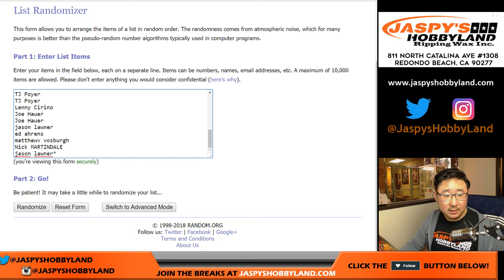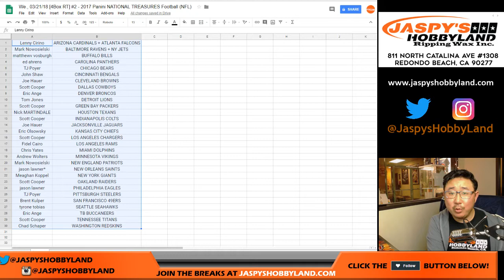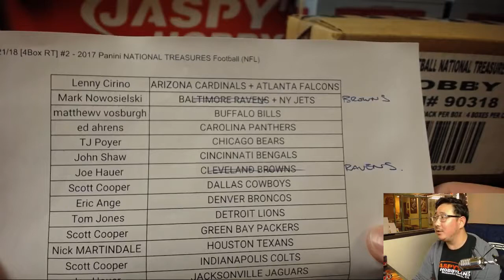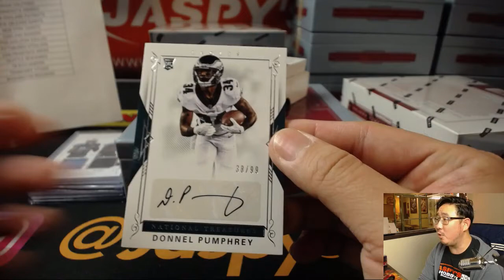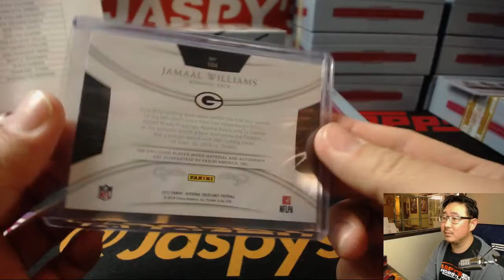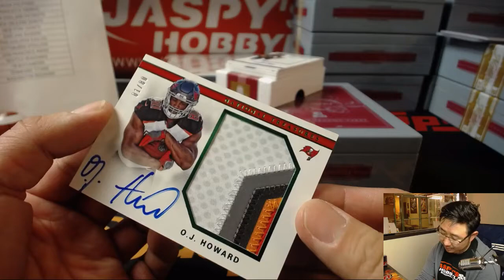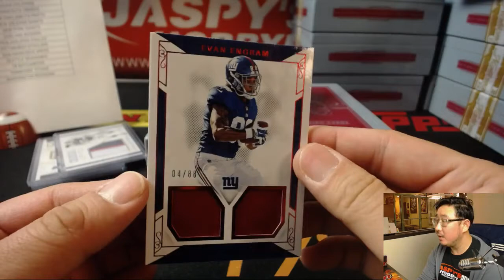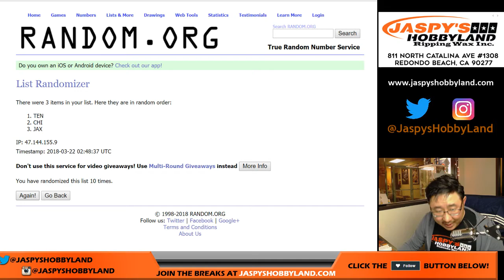We., 03/21/18 [4Box RT] #2 - 2017 Panini NATIONAL TREASURES Football (NFL)